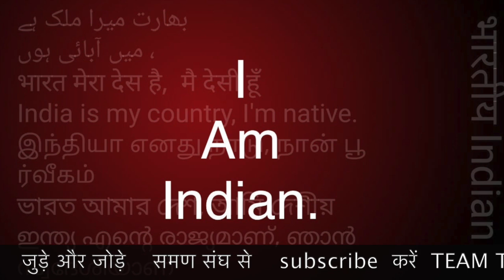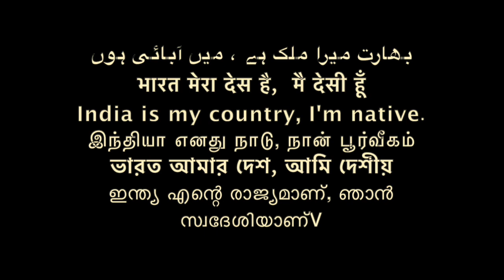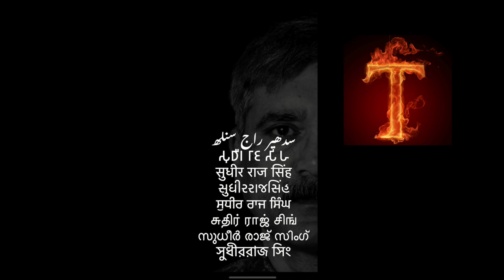क्या संविधान से भी बड़ा है कोई भारत में रमेश कटके समण संघ/Sudhir Raj Singh/Pali